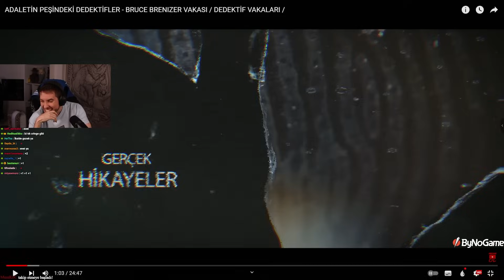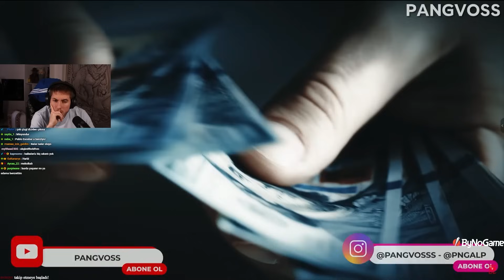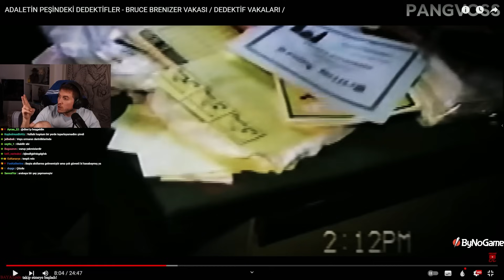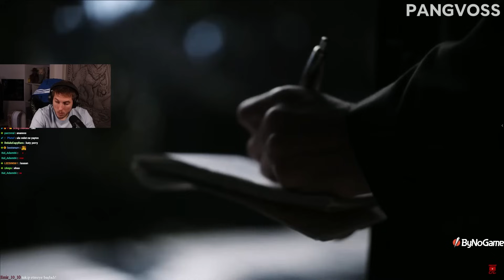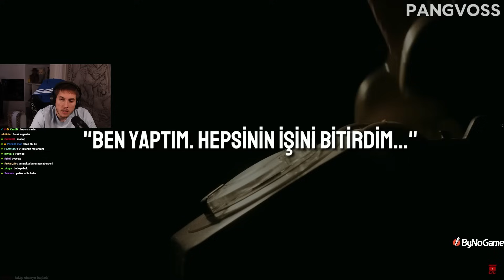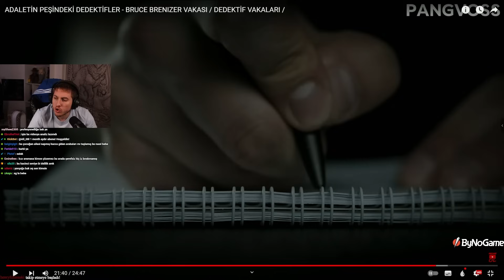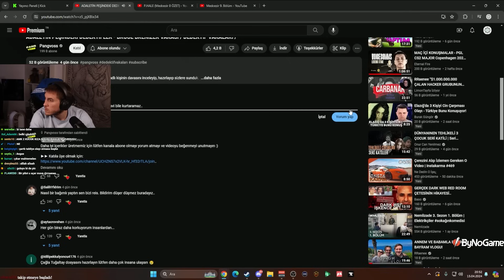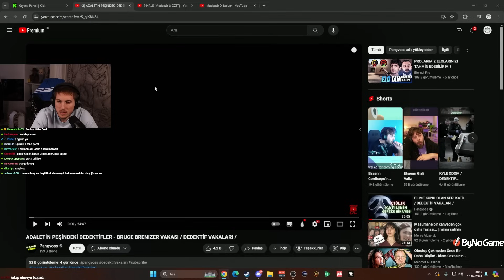Bruce Brenizer Vakasına Tepki! (@Pangvoss) | RRaenee